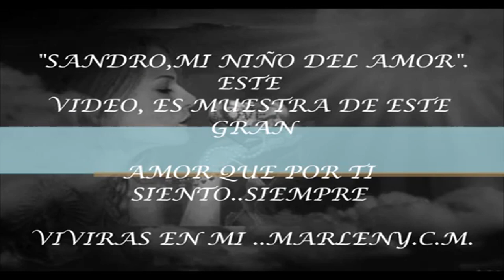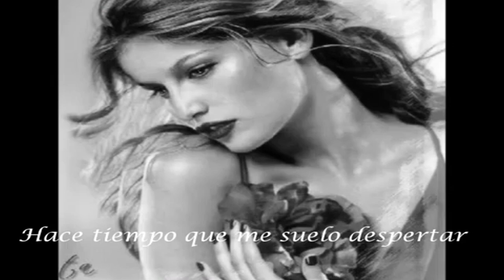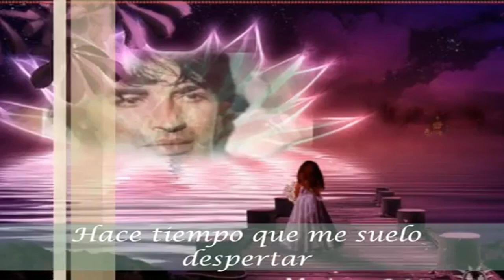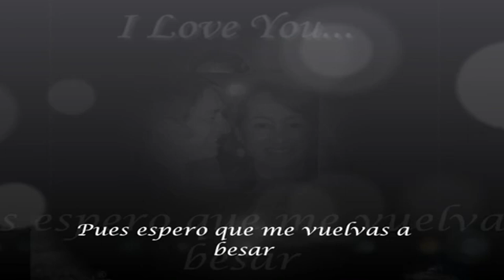HACE TIEMPO QUE NO ESCUCHO MELODÍAS SANDRO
No soy la propietaria de los derechos de autor-
OTRO AÑO MÁS .
Enero 4/2010
Se que vives porque tu Magia continua ..PERO DUELE TU GIRA ETERNA.

Hace tiempo que la casa esta vacía,
Hace tiempo que me suelo despertar
Con un llanto que ha mojado mis mejillas
Y es mi llanto y hace tanto que no estás.

Gracias por tanto amor .canal neni 47 Sandro Mi Amor.
Gracias.